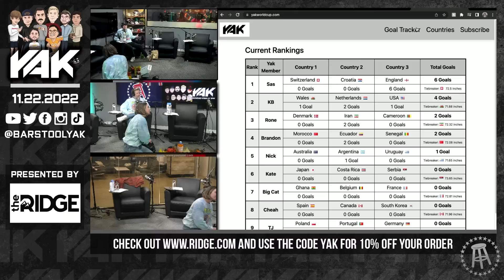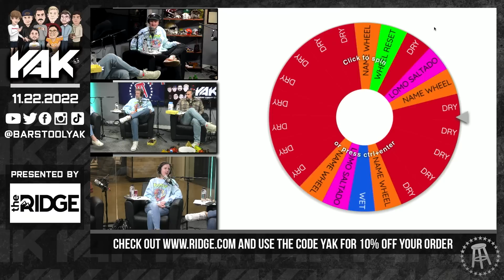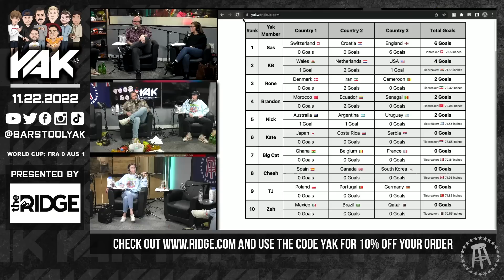Kate and Brandon Have a Tipsy Tuesday | Best of The Yak 11-22-22